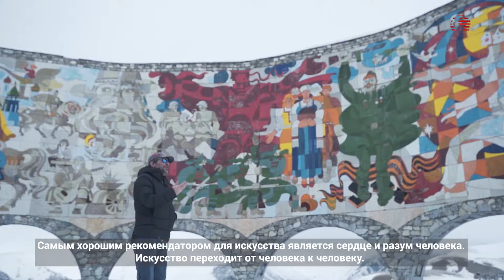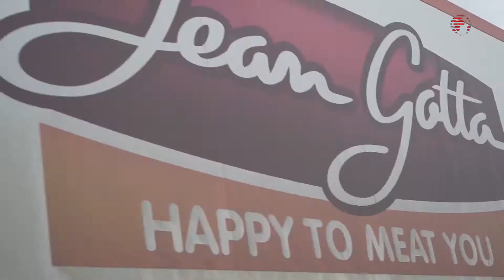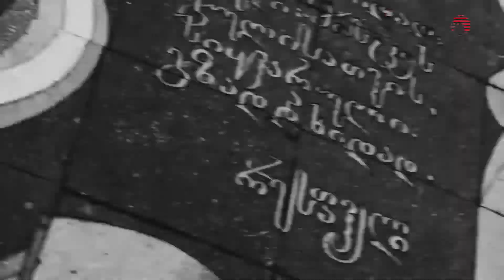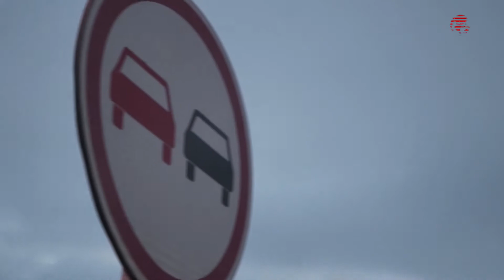"Пока мы живы, хорошими поэтами нас считать не будут" - Рати Амаглобели